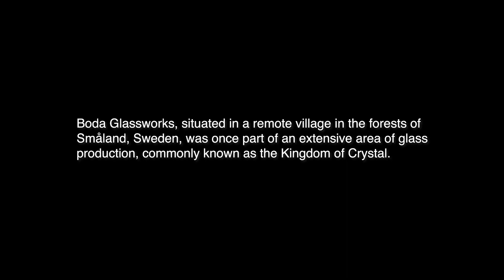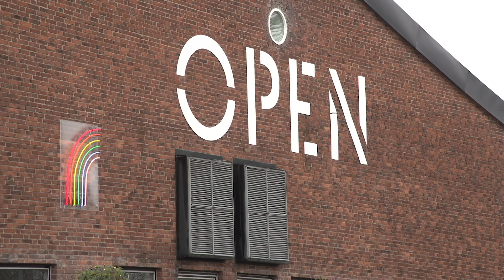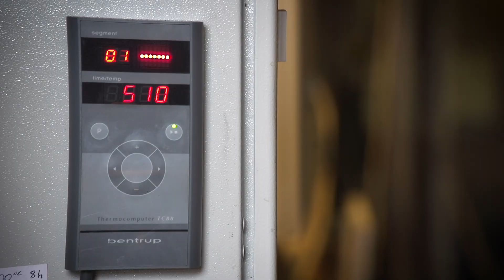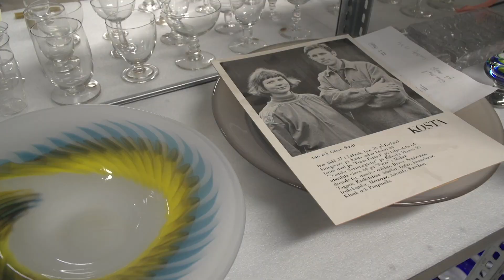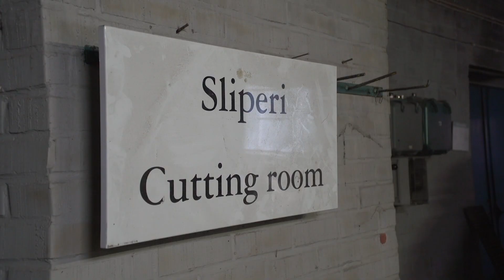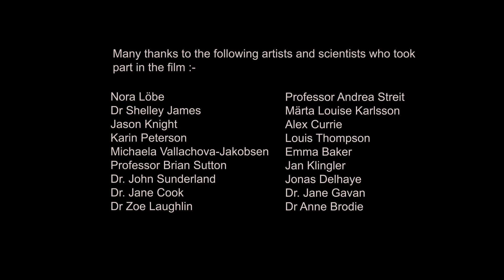Closer - For Screening